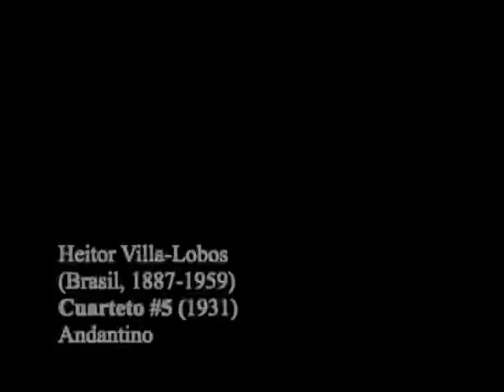Cuarteto Latinoamericano plays Heitor Villa-Lobos, Quartet No. 5, Mov.2 Vivo ed Energico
Heitor Villa-Lobos, Quartet No. 5, Mov.2 Vivo ed energico, Cuarteto Latinoamericano. Excerpt from a film by Sergio Yazbek, shot in location at Las Pozas, Xilitla, Mexico